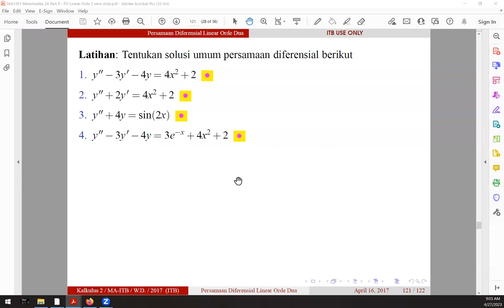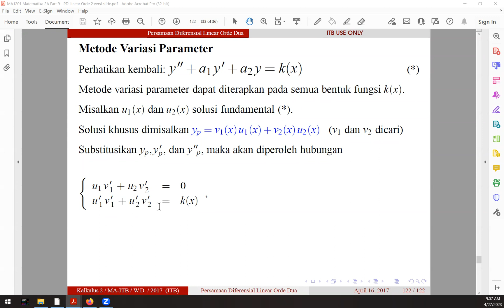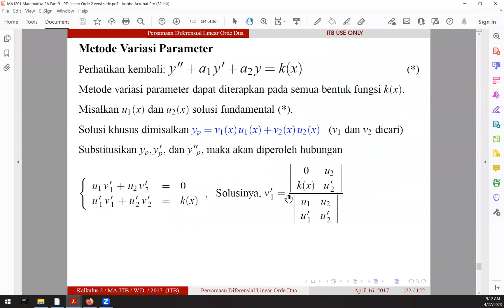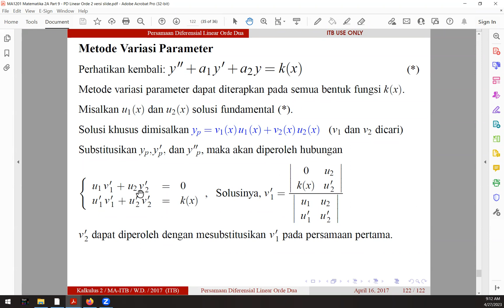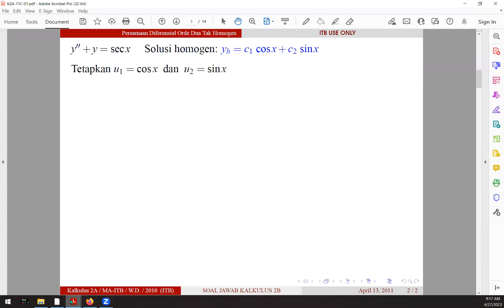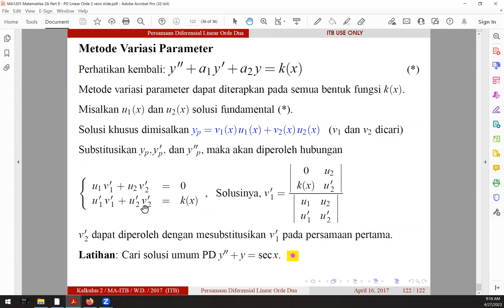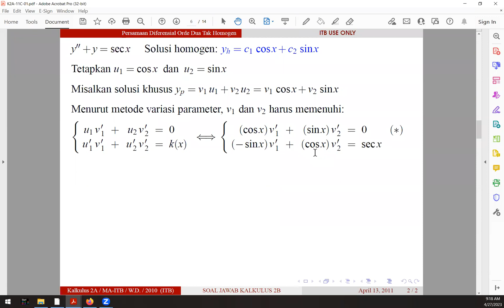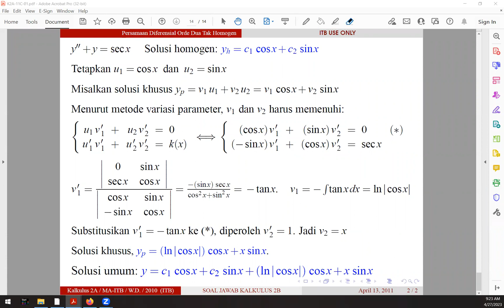2023 MA1201 Matematika 2A K28 PD Orde 2 Part 2 27042023